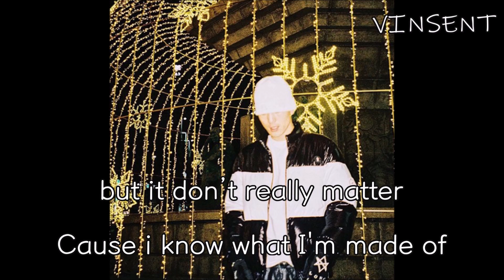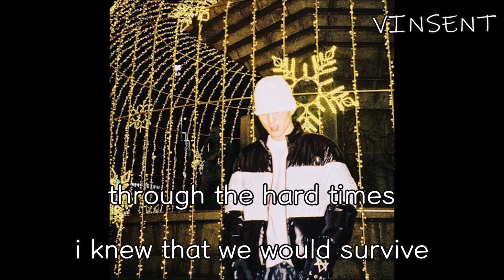2019년을 마무리하는 크리스마스 느낌 나는 비프리 신곡"Congratulations" 자막